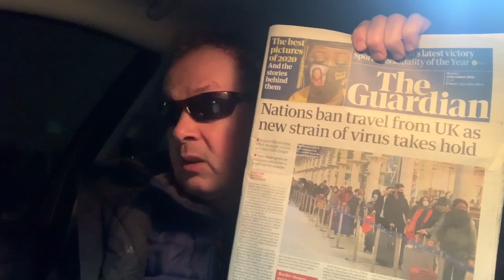Britain shut off from the rest of the World 🤡